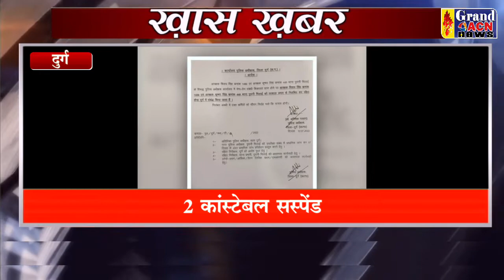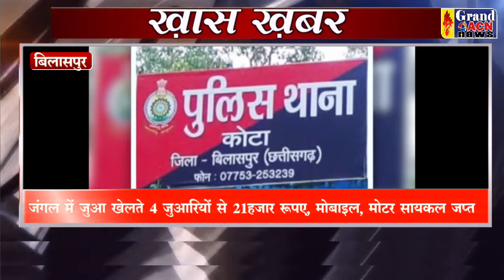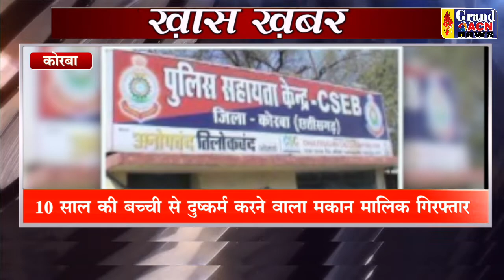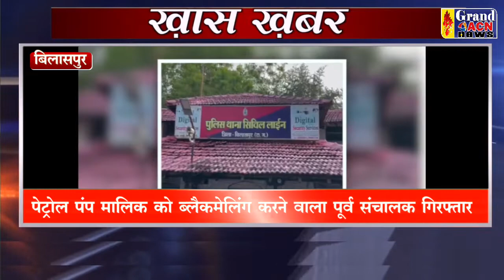KHAS KHABAR 13 JULY 2022 GRAND ACN NEWS DURG BHILAI CG